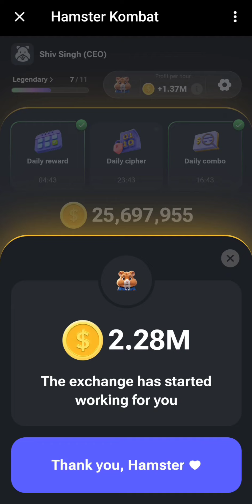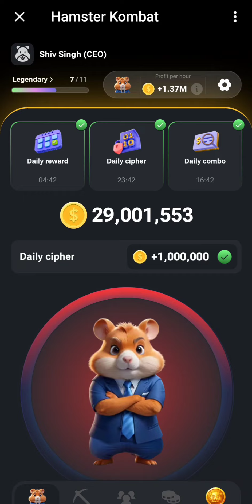16 July Hamster Kombat Daily Cipher Code | Daily Cipher Hamster Kombat Today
16 July Hamster Kombat Daily Cipher Code | Daily Cipher Hamster Kombat Today

Sorry for late I was occupied with my work.